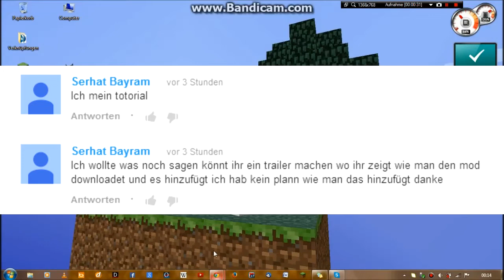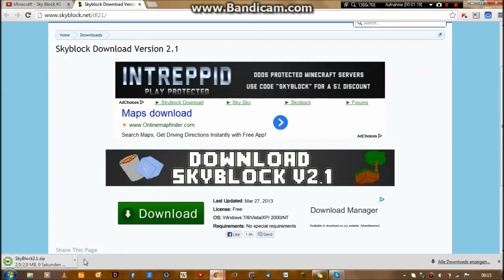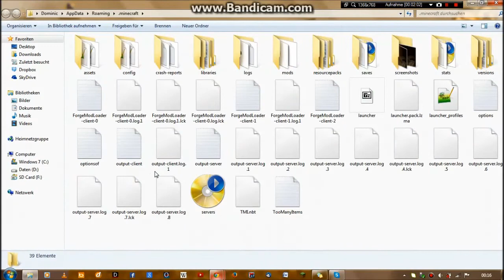Infovideo - So installiert ihr Skyblock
▼In der Videobeschreibung sind alle wichtigen Informationen.▼

Jan spielt zurzeit Skyblock. Damit ihr wisst, wie ihr diese Welt herunterladen und spielen könnt, könnt ihr euch dieses Video anschauen.
Wenn es dir gefallen oder geholfen hat, würden wir uns über ein „Mag ich" freuen.
Fragen kannst du in die Kommentare oder als Privatnachricht schreiben.
Weitere Informationen
►Mitspieler: DoominicKoe (Dominic) | Jan
►Verlinkte Videos:
Facebook, Skype & Twitter
►BaluCrafter (Marco) bei Skype: BaluCrafter
►Alfrodo123456 (Daniel) bei Skype: Alfrodo123456
Downloads
►Map: Skyblock Download Version 2.1
►Ressourcenpaket: Default
►Verwendetes Programm:
Musik
Minecraft
►Minecraft: Sandbox Construction Game von Mojang AB
BadPotionMedia
Auf unserem YouTube Kanal BadPotionMedia, der von BaluCrafter, Alfrodo123456, DoominicKoe gegründet wurde und zusammen mit Jan und Freddy betrieben wird, gibt es ein bis zwei Videos in der Woche.
Zurzeit gibt es nur Minecraftvideos. Sollen wir auch noch andere Spiele aufnehmen?
Viel Spaß noch nach dieser langen Beschreibung :)